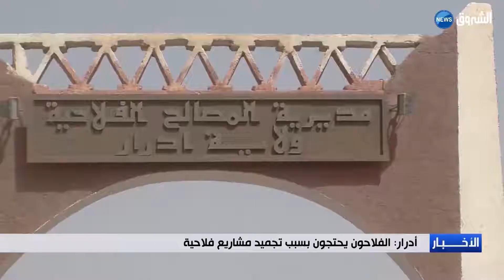أدرار: الفلاحون يحتجون بسبب تجميد مشاريع فلاحية